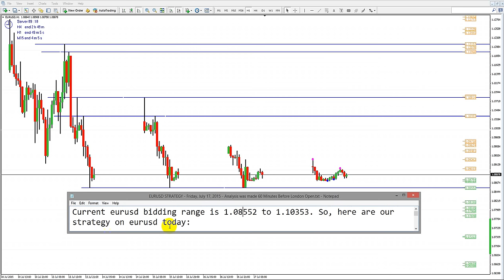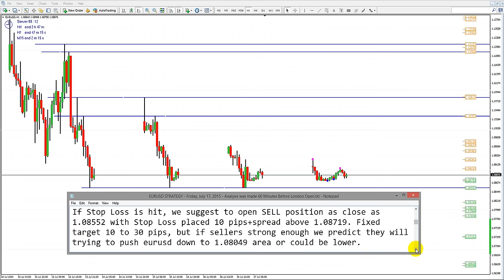EURUSD STRATEGY Friday, July 17, 2015 Analysis was made 60 Minutes Before London Open